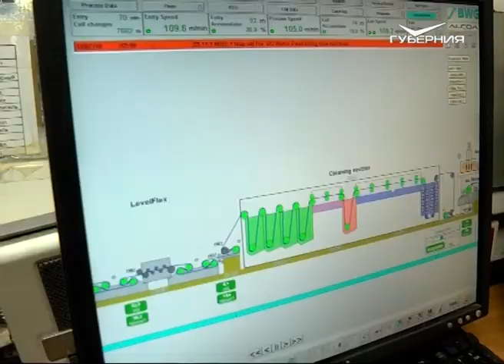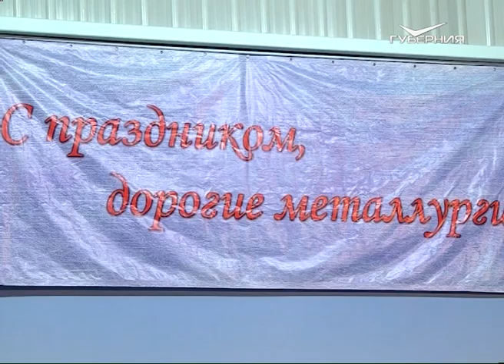Лучшие сотрудники самарского металлургического завода получили госнаграды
15 июля свой профессиональный праздник отметят российские металлурги. В областном центре поздравления будут принимать более 3000 работников отрасли. В текущем году самарский металлургический завод планирует выпустить 220 тысяч тонн продукции. Таких рекордных объёмов у предприятия не было 25 лет. Ещё одно достижение - выпуск первого двадцатитонного рулона алюминиевых сплавов. Во втором полугодии производство планируют поставить на поток. Из ленты, толщина которой не превышает миллиметра, изготавливаются банки для напитков. Компания продолжает инвестировать в  развитие. В 2018-м на эти цели направят порядка 10 миллионов долларов. В следующем сумма как минимум удвоится. Лучшие сотрудники предприятия в преддверии профессионального праздника получили государственные награды от главы региона Дмитрий Азарова.